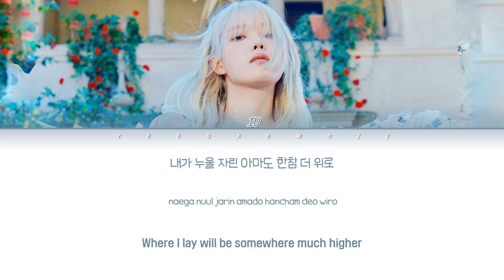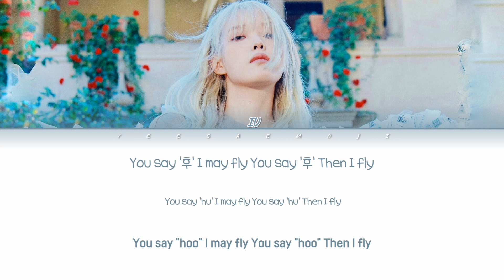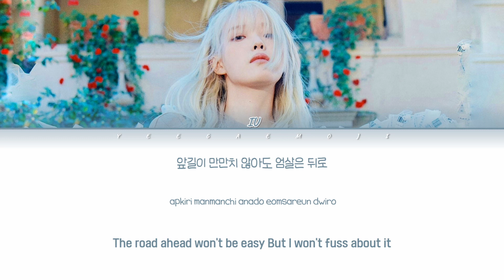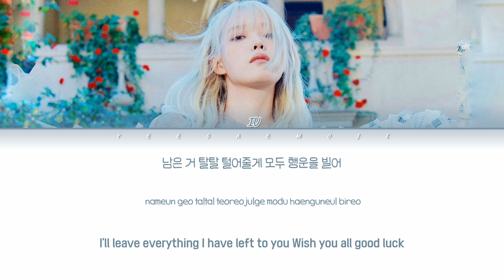IU 'Holssi' Lyrics (아이유 홀씨 가사) (Color Coded Lyrics)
Artist (아티스트): IU (아이유)
Track (트랙): Holssi
Album (앨범): The Winning
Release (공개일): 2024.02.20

20대에 처음으로 직접 프로듀싱한 앨범 ‘CHAT-SHIRE’에서 나는 내 나이를 한 떨기 꽃으로 비유했다.
화려한 꽃이든 잔꽃이든. 그때는 내가 때 되면 만개할 꽃이라고 믿었다.
세상 모두가 꽃이 될 이유도, 꽃이 될 필요도 없다는 것을 깨달은 30대의 나는 하늘에 홀홀히 나부끼는 홀씨로 살고자 한다. 지치지 않는 쇼핑객처럼 목적지 없이 휘적휘적 구경하고 떠돌며, 내 세상 곳곳에 진열된 다양한 선택지들을 카트에 넣고 싶다. /

Hip-Hop/R&B 기반의 독특한 구성을 지닌 트랙.
묵직한 Drum & Bass 위에서 아이유의 목소리는 때로는 R&B singer의 유연함, 때로는 자신감 넘치는 Rapper의 여유로움, 때로는 동요를 부르는 듯한 아이들의 명랑함과 담백함을 보컬로 표현하며 다양한 매력을 발산한다.

아이유 홀씨
아이유 홀씨 가사
아이유 홀씨 가사해석
아이유 홀씨 가사
IU Holssi
IU Holssi Lyrics
홀씨 가사
홀씨 아이유
Holssi IU
아이유 홀씨 가사
아이유 홀씨 가사
홀씨 발음

내가 누울 자린 아마도
한참 더 위로
아니 적당히 미끈한 곳에
뿌리내리긴 싫어

내 뒤로 착착 따라붙어
다 예쁘게 줄지어
난 기어코 하늘에 필래
음, What a tiny leader

아슬아슬히 나는
홀씨 하나 또 다른
길을 향해서
Fly high to bloom
혹시 나의 안부를
묻는 누군가
있거든 전해줘

걔는 홀씨가 됐다구

날 따라, gonna go to win
날 따라, 날아가 꼭대기루
You say '후‘
I may fly
You say '후‘
Then i fly

날 따라, Even without wings
날 따라, 떠올라 공중으루
You say '후‘
I may fly
You say '후'
Then i fly

다 날 볼 수 있게 날아 줄게 한가운데
시력을 위해 꼭 지참해 니 sunglass
올려보면 눈부셔
고소공포 하나도 안 무셔

따가운 태양과 무지 가까운 거리
까지 올라가 난 무심히 내려보리
구름을 골라타
간만에 한바탕
싹 어질러볼까

빙글빙그르 나는
홀씨 하나 가파른
바람을 타고
혹시 나의 안부를
묻는 누군가
있거든 전해줘

You say '후‘
I may fly
You say '후‘
Then i fly

You say '후‘
I may fly
You say '후'
Then i fly

앞길이 만만치 않아도
엄살은 뒤로
내 선택이야 늘 그랬듯이
쉬울 확률은 zero

남은 거 탈탈 털어줄게
모두 행운을 빌어

구태여 인사하고 갈래
May god be with ya
See ya